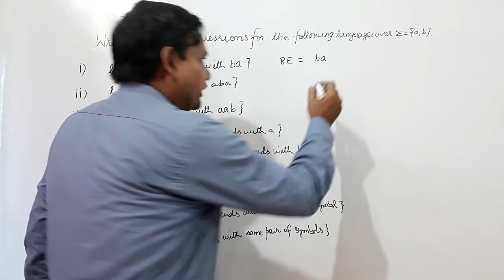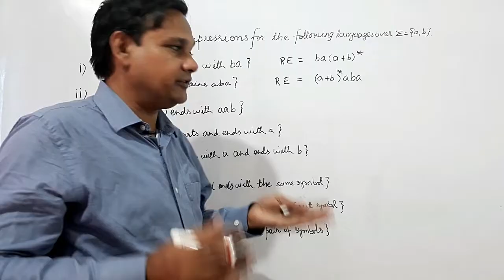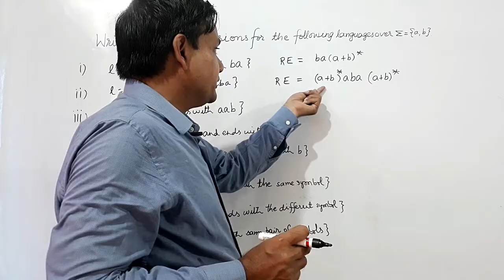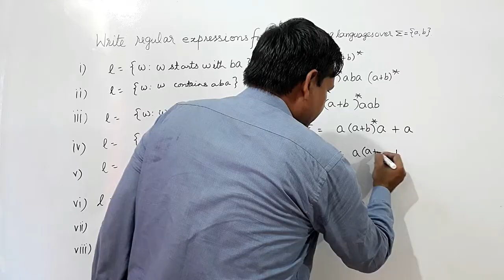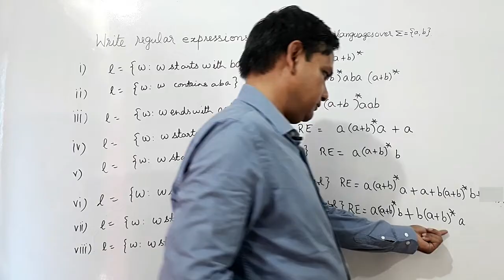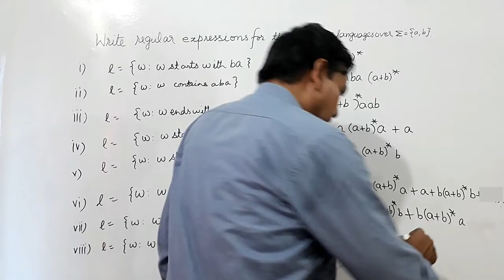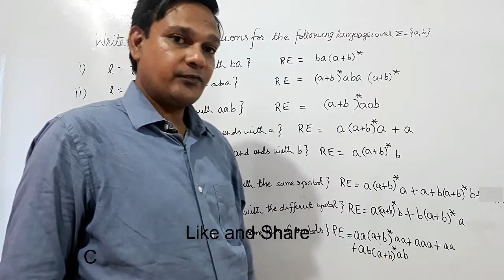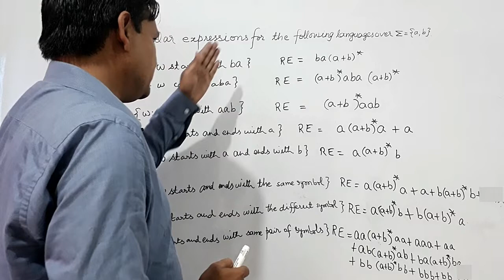Regular Expressions 8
Regular Expressions explained